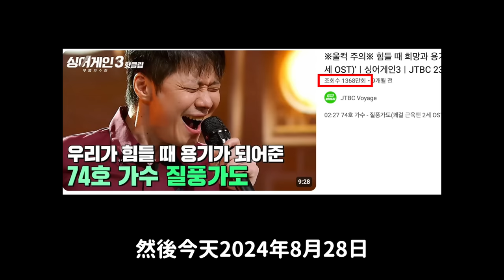韓籍啦啦隊員都會跳..從韓國國民應援曲到 台灣職棒的火爆歌曲《疾風街道》韓網真實反應？｜DenQ